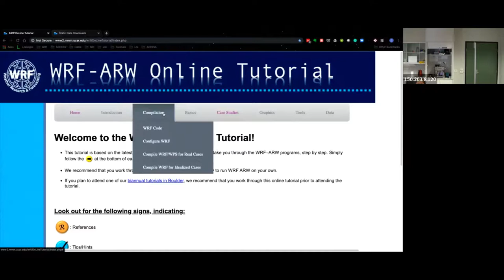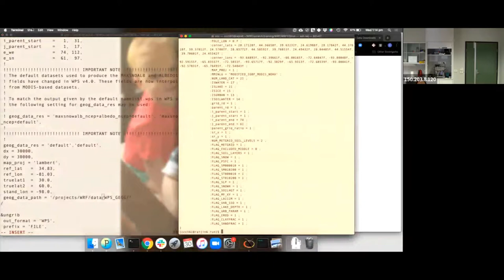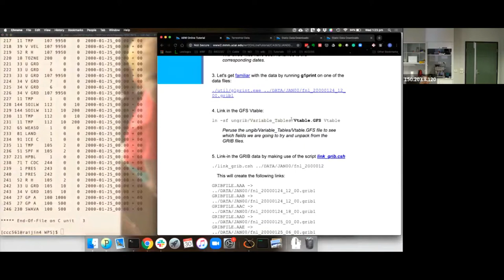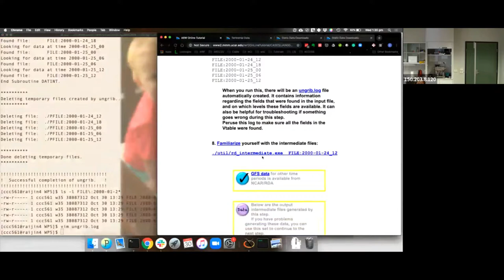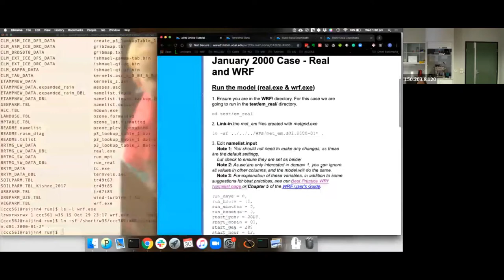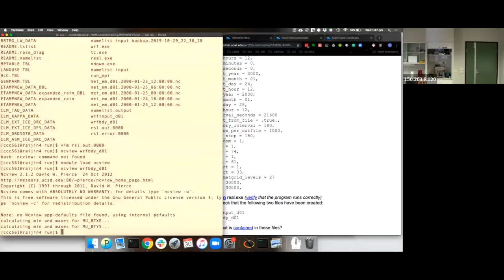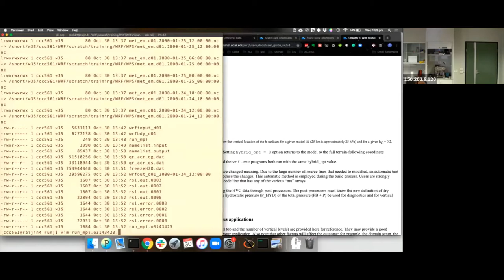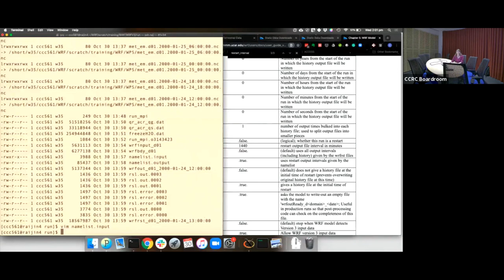WRF Q&A (CMS Training 2019-10-30) by Claire